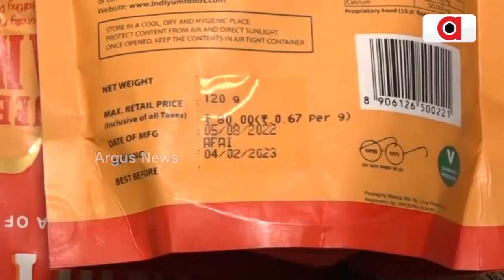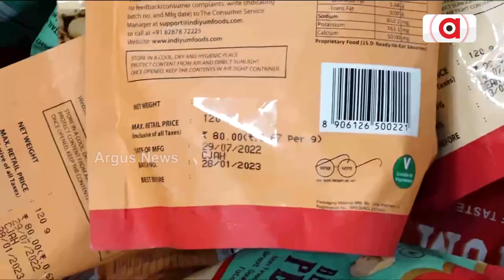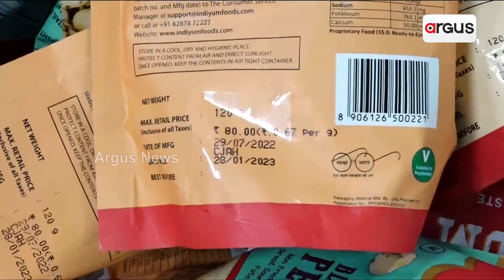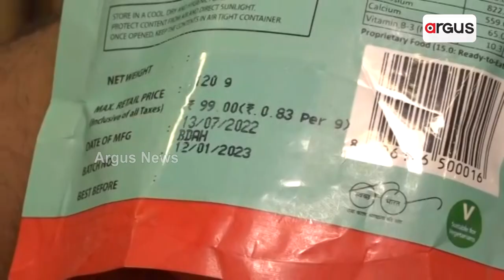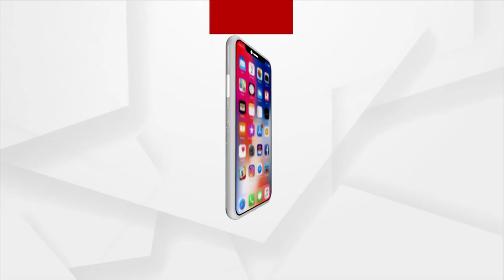Raid Conducted In V Bazaar For Selling Expired Products In Cuttack